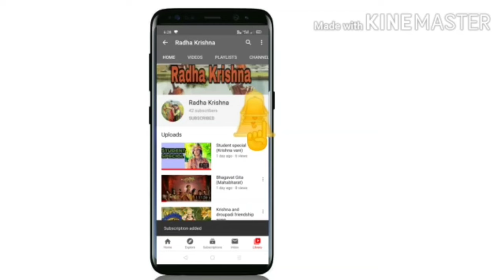Achuthan keshavan 8D song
Here you found songs and 8D songs of Radhakrishn ,Ram siya ka luv kush, Mahabharat ,best moment of sumedh and mallika,  Lifestyle of mythological serials characters, krishna vani, what's app status and making of mythological serials,

Iphone 11

Iphone 12:

Redmi 9

Redmi 9A

Redmi note 10:

Samsung galaxy M21:

Samsung galaxy M12:

Samsung galaxy M02:

Redmi Poco C3:

Oppo A15s :

Redmi note 9 pro Max:

Redmi K20:

Realme 7 pro:

Realme 7i:

Realme 8:

One plus wireless 2 earphones

Iphone 11

Iphone 12:

Redmi 9

Redmi 9A

Redmi note 10:

Samsung galaxy M21:

Samsung galaxy M12:

Samsung galaxy M02:

Redmi Poco C3:

Oppo A15s :

Redmi K20:

Realme 7 pro:

Realme 7i:

Realme 8:

Iphone 11

Iphone 12:

Redmi 9

Redmi 9A

Redmi note 10:

Samsung galaxy M21:

Samsung galaxy M12:

Samsung galaxy M02:

Redmi Poco C3:

Oppo A15s :

Redmi K20:

Realme 7 pro:

Realme 7i:

Realme 8:

Here you found songs and 8D songs of Radhakrishn ,Ram siya ka luv kush, Mahabharat ,best moment of sumedh and mallika and Lifestyle of mythological serials characters